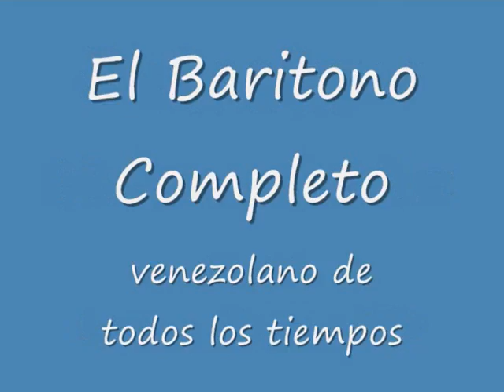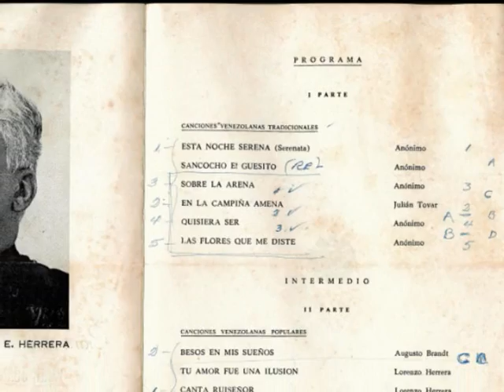Ya no Sufras Corazon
Vals
Letra y Musica
Lorenzo Herrera Padre
Canta
Lorenzo Herrera Hijo